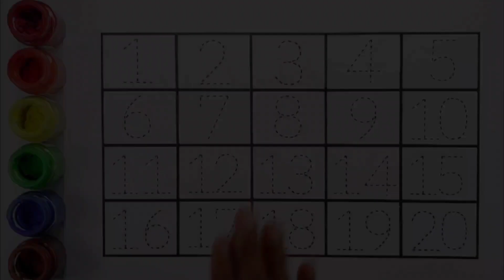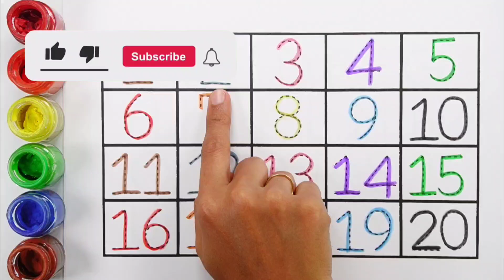123 Numbers Counting, Numbers song | 123 song, learn colors,count 12345 numbers | Preschool Learning